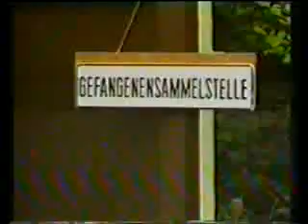SpVgg Bayreuth - TSV 1860 München 3:1 / 16.5.1987 / Bayernligameisterschaft 1986/87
Aufstellung SpVgg Bayreuth

Grüner - Dittwar - Goldammer, Gebhardt - Konradi, Stockinger, Weinrich, Schneider - Wolff, Dumpert (76. Reichel), Scheler

Trainer: Mahr

Aufstellung TSV 1860 München

Zander - Prokes - Geesdorf, Jaxt, Brandenburger - Aigner, Bruckhoff (73. Grünwald), Goldstein, Kneissl (60. Löbmann) - Pinkall, Wabra

Spielertrainer: Zander

Tore: 1:0 Stockinger (17.), 2:0 Wolff (18.), 2:1 Stockinger (43., Eigentor), 3:1 Scheler (88.)

Zuschauer: 20.000

Schiedsrichter: Föckler (Weisenheim)

Sonstiges: Beste: Weinrich, Wolff, Scheler - Aigner, Bruckhoff

Gelbe: Dumpert, Dittwar - Brandenburger

Zeitstrafe: Wabra (85.)

Entscheidung durch Scheler

Mit einem Sieg der lange auf des Messers Schneide stand, wurde die SpVgg Bayreuth Meister der Bayernliga.
Vor 20 000 Zuschauern hatten die Hausherren in der 1. Halbzeit deutliche Feldvorteile. Mit schnellem Spiel über die Flügel kamen die Gelb-Schwarzen gefährlich vor das Löwentor. Nach einem Kneissl-Fehler zog Scheler auf dem rechten Flügel auf und davon, seine gut getimte Flanke brauchte der aufgerückte Stockinger nur einzuköpfen. Kaum eine Minute später baute Wolff die Führung aus. Eine Flanke von Weinrich köpfte er zunächst an die Latte, den ins Feld zurückspringenden Ball nickte er ohne Probleme ein. 1860 wirkte wie gelähmt, erst zwei Minuten vor der Pause gelang der Anschlußtreffer. Dann setzten die Löwen alles auf eine Karte. Doch Bayreuth blieb mit Kontern stets gefährlich. Scheler stellte nach Zuspiel von Wolff den Sieg kurz vor Spielende sicher. (H. Hasselbruch)